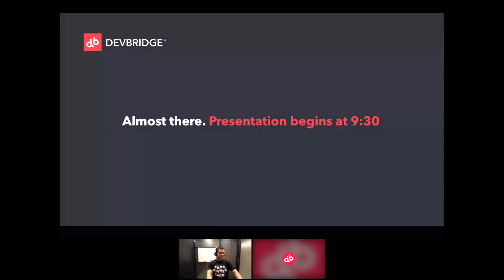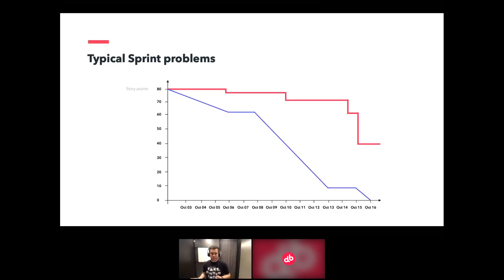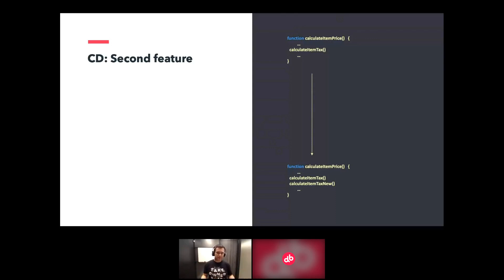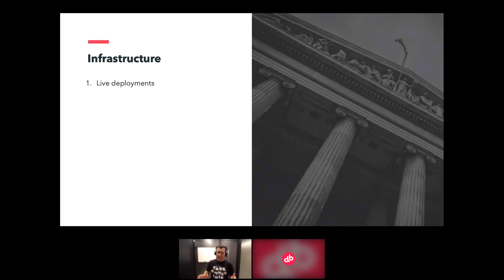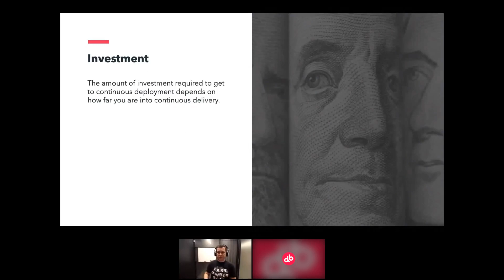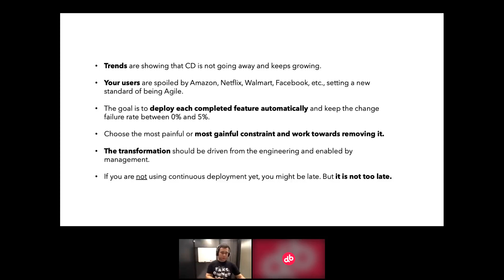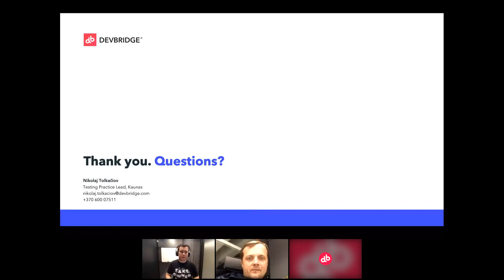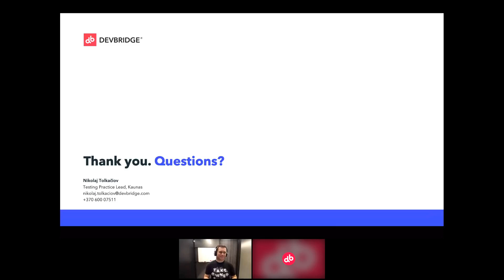Full Stack Friday - Just Ship It!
Modern continuous deployment is proven to be a fast, safe, and reliable way for companies to get new product features to market as quickly as possible. Still, some companies neglect automation and choose labor-intensive manual deployment processes. Why? Consider this Full Stack talk to be the first step in your continuous deployment journey.